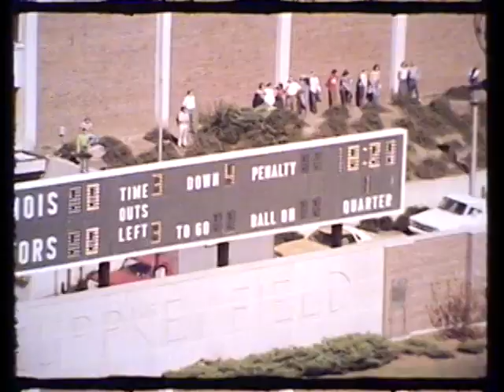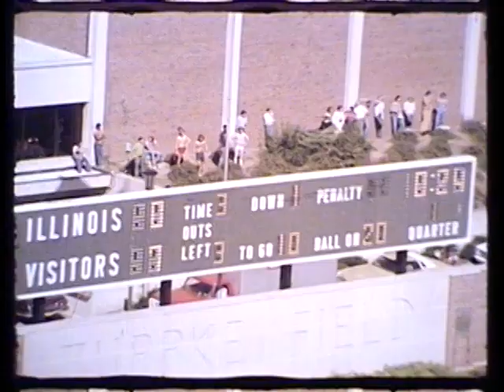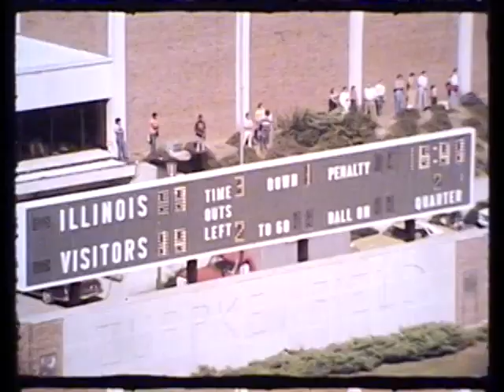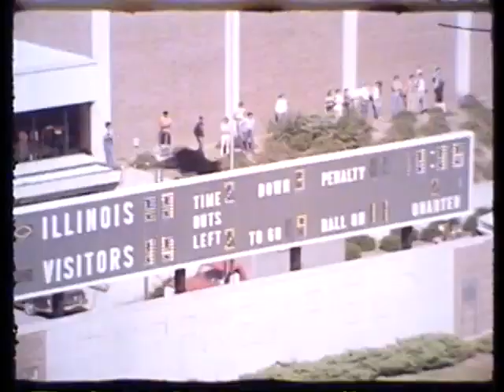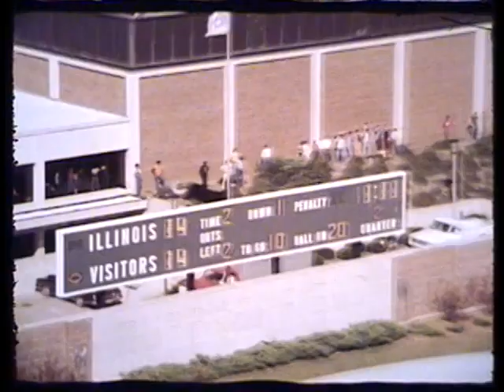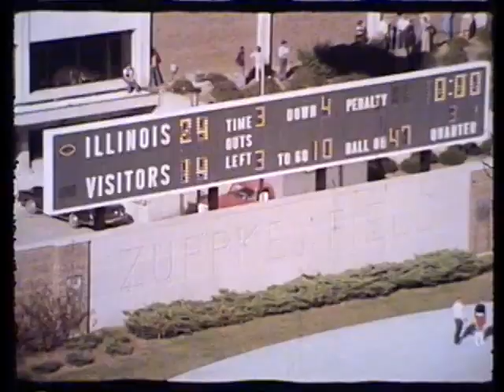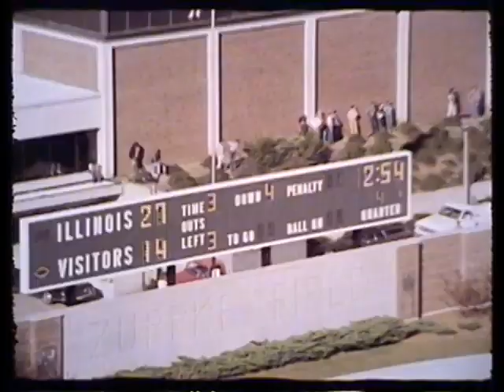1975 - Washington State vs Illinois (Coaches Film)